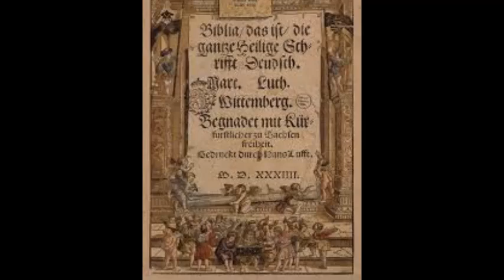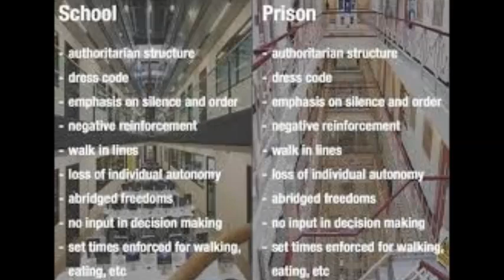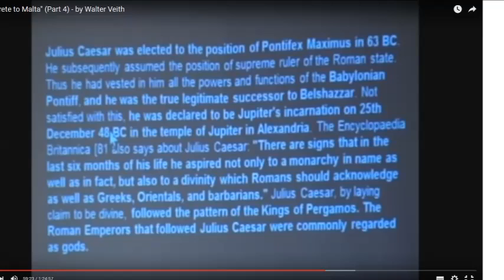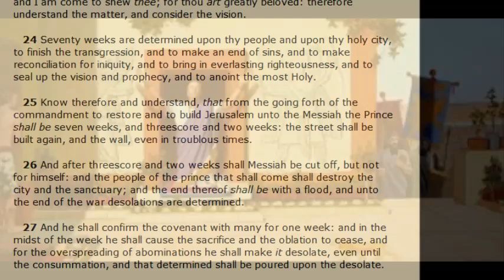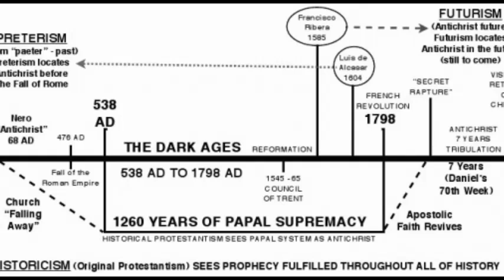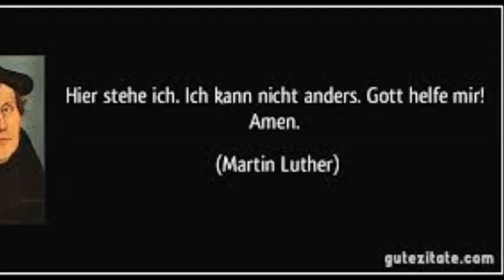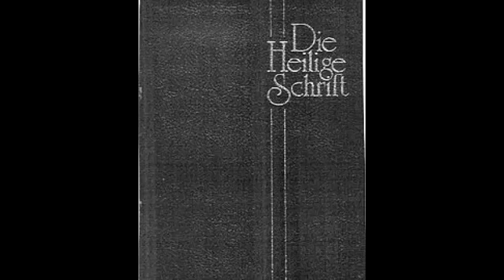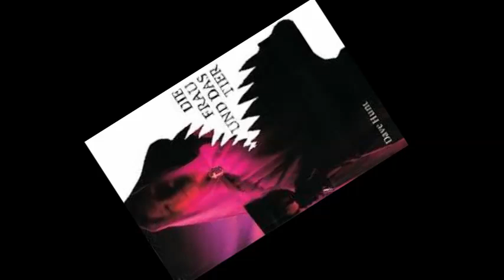Luther 2017 - Jesus Christus oder Antichrist - was wählst DU? (1)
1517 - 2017:  500 Jahre nach Luther
...wo stehen wir heute? Eine Analyse.